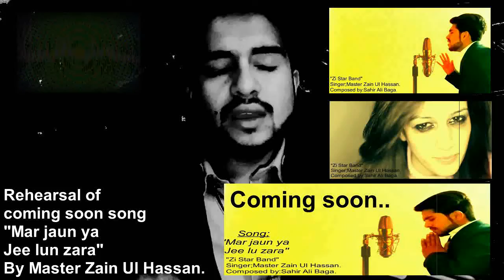Rehearsal mar jaun ya jee lun zara by Master Zain Ul Hassan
Zi Star Band.."Master Zain ul Hassan"